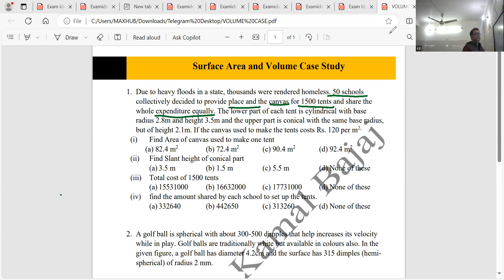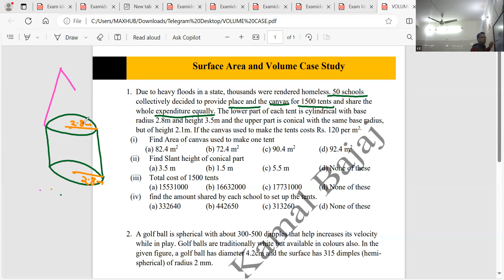case study Due to heavy floods in a state, thousands were rendered homeless.50 schools collectively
Due to heavy floods in a state, thousands were rendered homeless. 50 schools collectively decided to provide place and the canvas for 1500 tents and share the whole expenditure equally. The lower part of each tent is cylindrical with base radius 2.8m and height 3.5m and the upper part is conical with the same base radius, but of height 2.1m. If the canvas used to make the tents costs Rs. 120 per m2,
(i) Find Area of canvas used to make one tent
(a) 82.4 m2 (b) 72.4 m2  (c) 92.4 m2  (d) 92.4 m2
(ii) Find Slant height of conical part
(a) 3.5 m (b) 1.5 m  (c) 5.5 m (d) None of these
(iii) Total cost of 1500 tents
(iv) find the amount shared by each school to set up the tents.